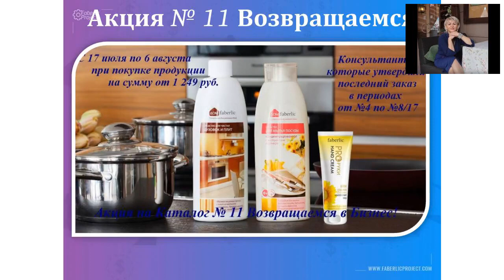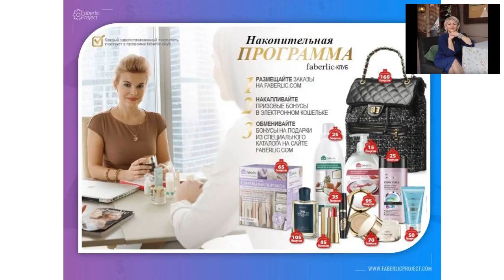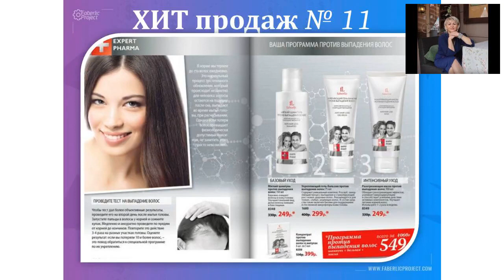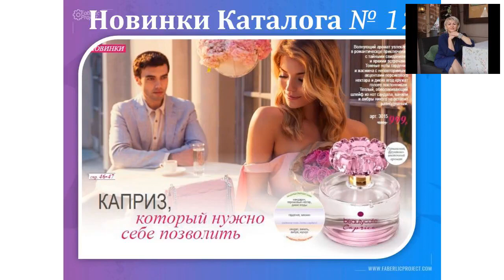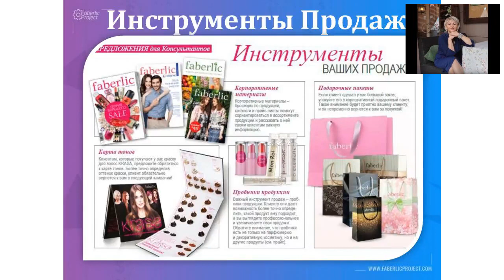Сравнительная характеристика двух Каталогов Фаберлик № 11 и № 12